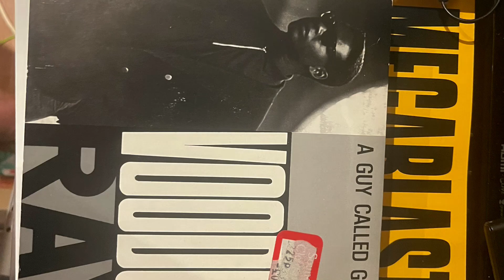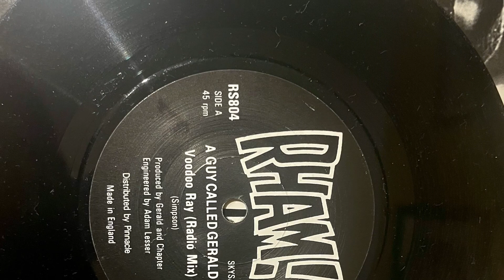Hip Op Part 7 - A Guy Called Gerald - Voodoo Ray - Rham 7inch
Voodoo Ray